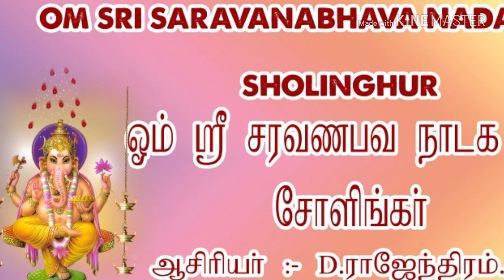OM SRI SARAVANABHAVA NADAGA SABA SHOLINGHUR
OMN SRI SARAVANABHAVA NADAGA SABA SHOLINGHUR  RAJENDRAN : 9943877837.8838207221